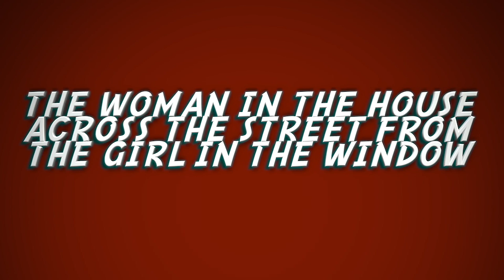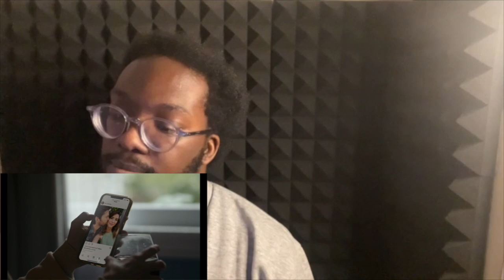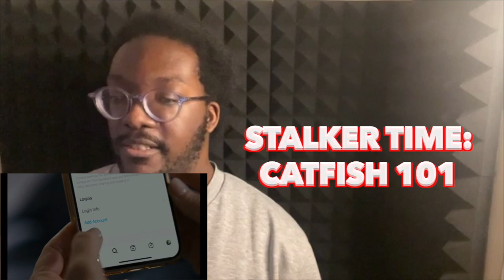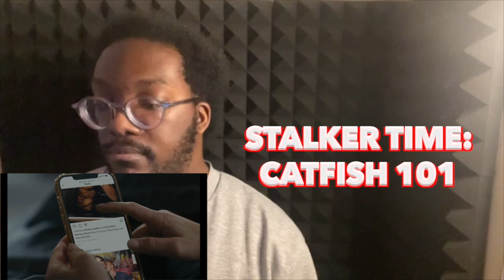Stalker Anna .. Again | The Woman in the House Across the Street | EPI 2 Reaction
Reaction video of Episode 2 of The Woman in the House Across the Street from the Girl in the Window